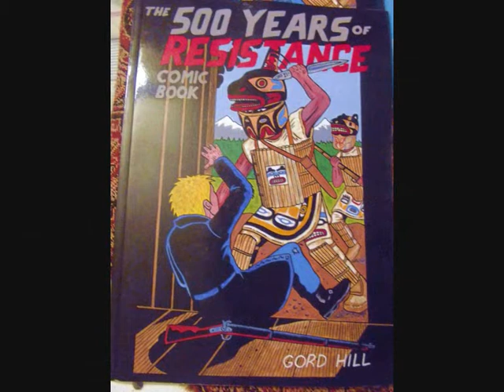Southern Hemisphere Tropics of Capricorn.. Testament - Digger Street Arts Collective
Southern Hemisphere Tropics
Testament, (Canada) Beehive Arts Collective (USA)
Mark Hillman - For the Love of Gaiia - (Australia)
Cairns Peace by Peace - The Peace Room
Walden's Pond - Bringing Heart to Healing